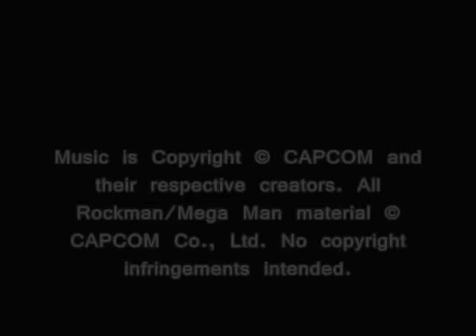Mega Man X2 OST T27 Sigma 2nd Virus